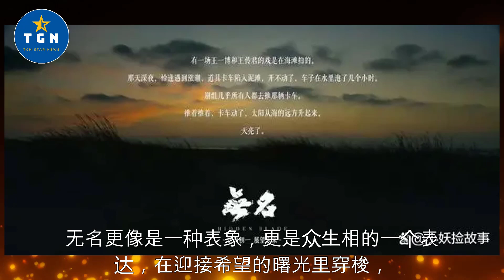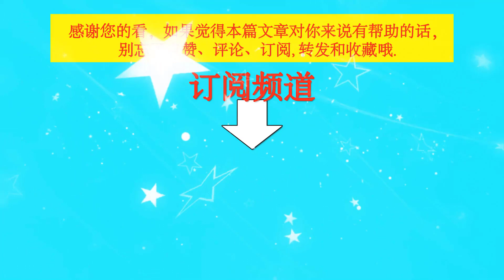别说他不会演戏，王一博的这个镜头，脸上写满了故事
别说他不会演戏，王一博的这个镜头，脸上写满了故事 | TGN Star News